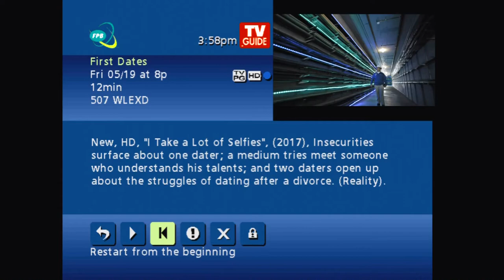WLEX - Severe Weather Coverage - 8:01-8:12pm 5/19/2017